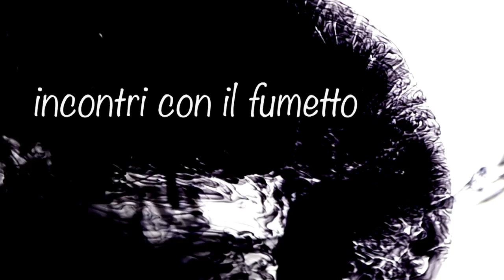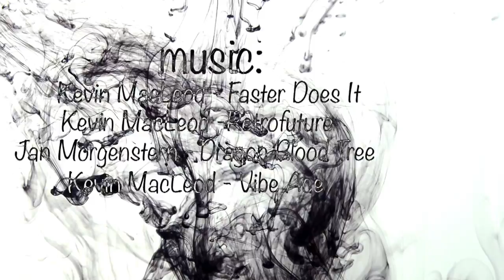Tracce di Inchiostro 03 : Alessandro Micelli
Nella terza puntata Alessandro Micelli ci parla di Tales of Avalon e dei suoi altri lavori, la sua passione per Kirby ed il suo impegno come organizzatore di Morsancomics, una piccola e fiorente convention nelle terre friulane.

Credits:

Film & edit - Lorenzo Bellone
Ink footage - MTSX stock footage

Jan Morgenstern - Dragon Blood Tree